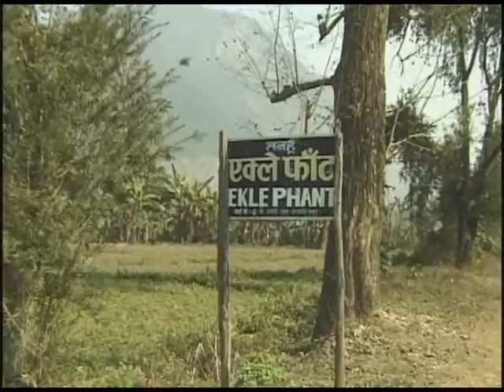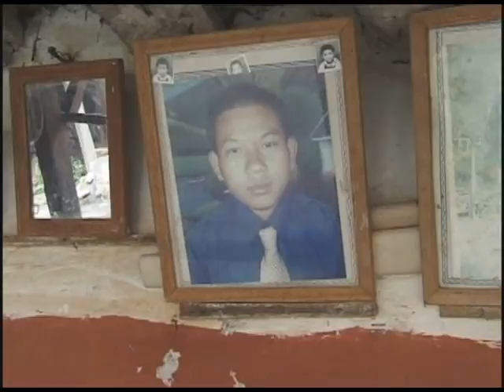Nepal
Paul Polak takes a look back on a family he helped out of poverty.